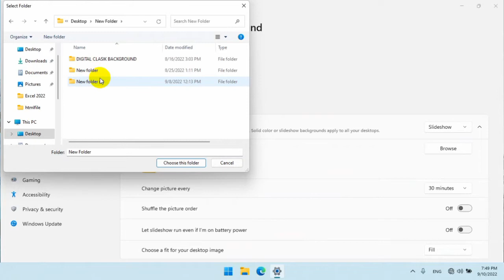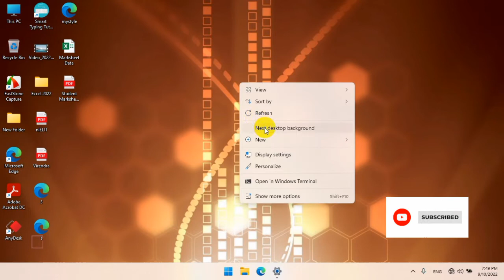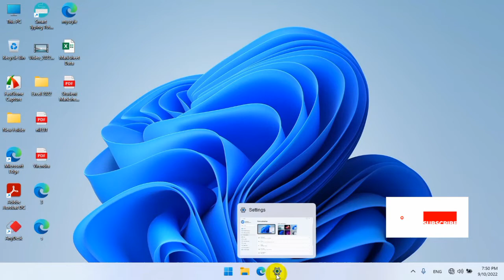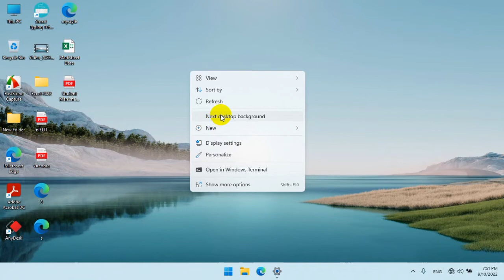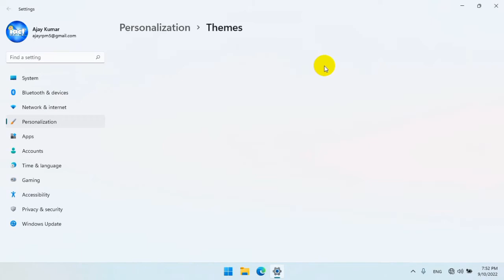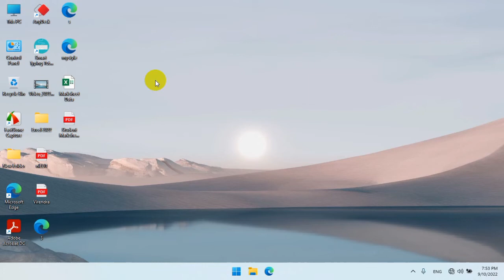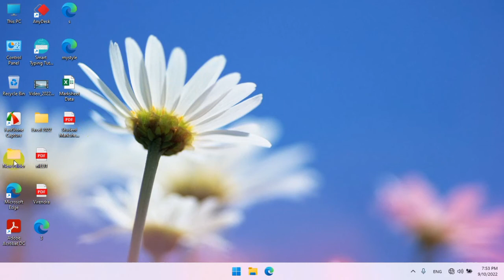How to Change Desktop Background and Theme Colour in Windows 11❤️❤️ll 2022